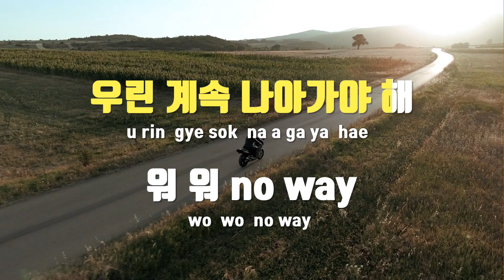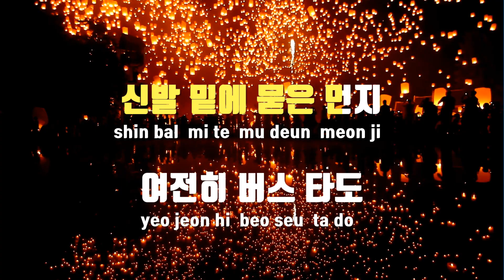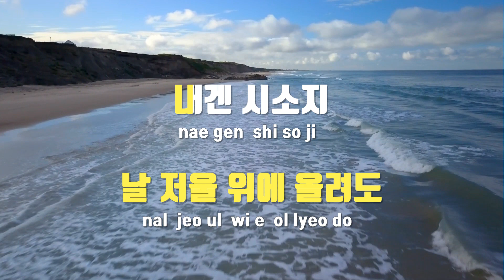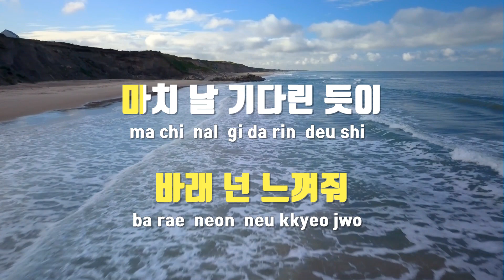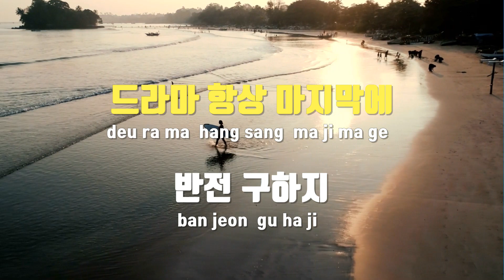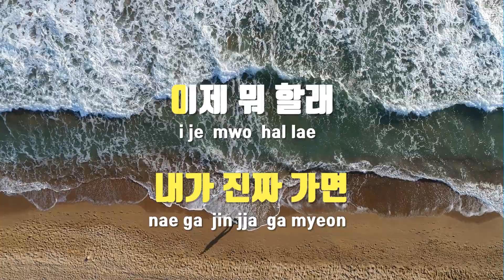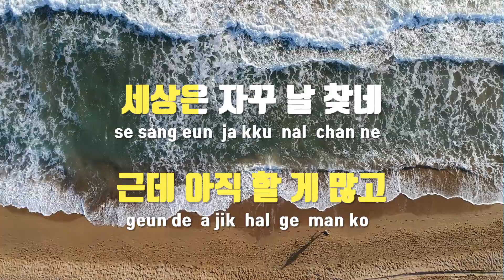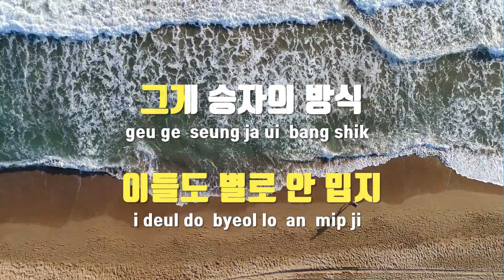[TJ노래방] 원해 - 스윙스,맥대디,카키(Khakii),래원(Layone)(Feat.팔로알토)(Prod.코드쿤스트) / TJ Karaoke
원해  --  스윙스,맥대디,카키(Khakii),래원(Layone)(Feat.팔로알토)(Prod.코드쿤스트)